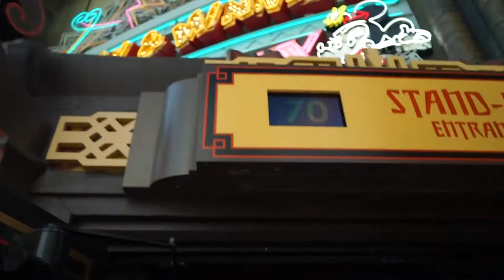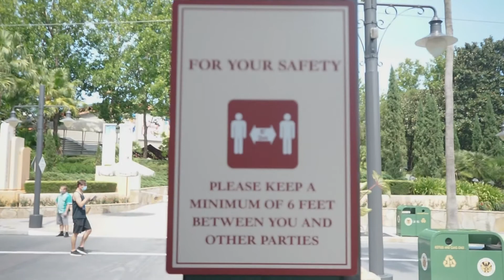Disney During COVID Episode 1: Hollywood Studios Reopens! (My experience)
In this video, we're discussing my experience at Disney's Hollywood Studios!
I discuss the experience at Disney in what is now the new normal. What's new and all the COVID precautions that they have added.